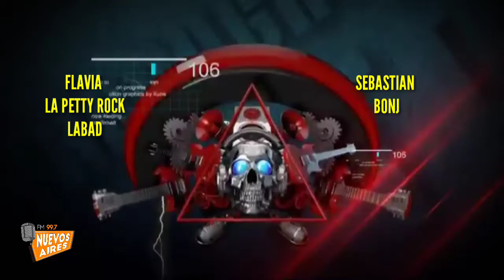PROMO LA ERA DEL ROCK MIRAMAR RECOMENDADO MISSON Y ESPECIAL ASSPERA